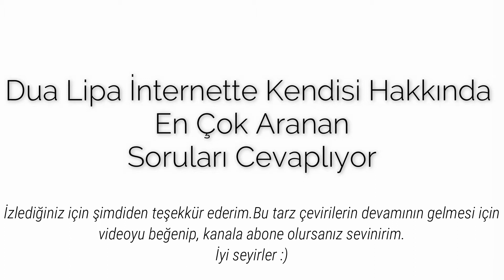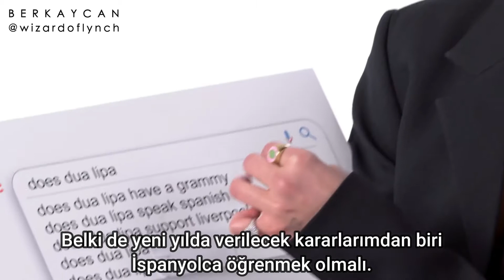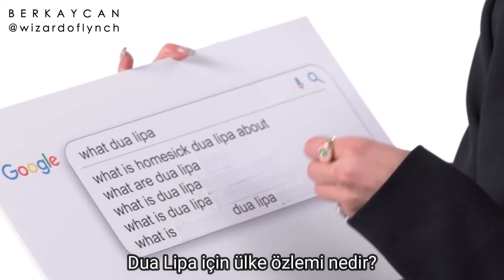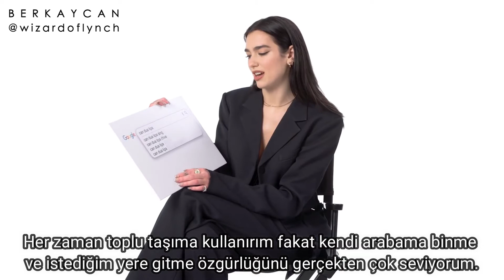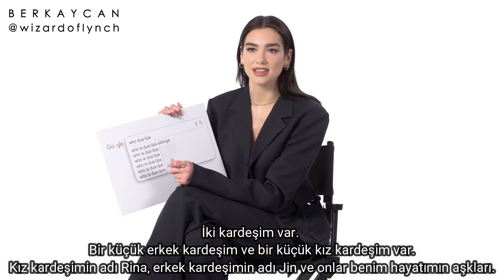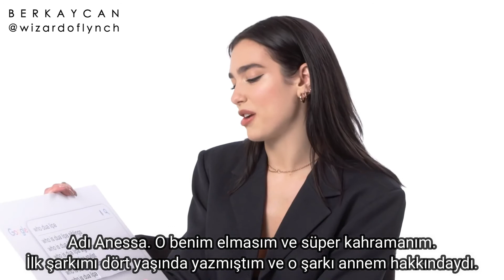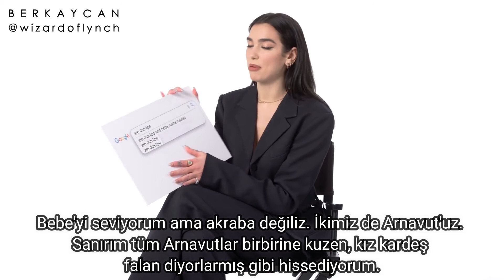Dua Lipa İnternette Kendisi Hakkında En Çok Aratılanları Cevaplıyor (TÜRKÇE ALTYAZILI)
It is not my intention to violate copyright in the music and images i use. This video was just made for fun and NO profit. My Channel is not making money..

ARKADAŞLAR ÇEVİRİLERDE BAZI HATALAR OLABİLİR. İNGİLİZCEM ÇOK İYİ DEĞİL BU TARZ VİDEOLARI DA İNGİLİZCEMİ GELİŞTİRMEK İÇİN ÇEVİRMEYE ÇALIŞIYORUM. BU YÜZDEN HATALAR OLABİLİR KUSURA BAKMAYIN.  HATALARIMI VE DÜZELTMEM GEREKEN YERLERİ YORUMLARA YAZABİLİRSİNİZ.